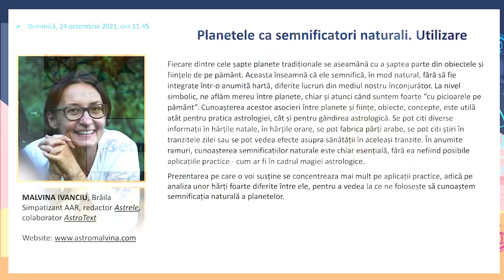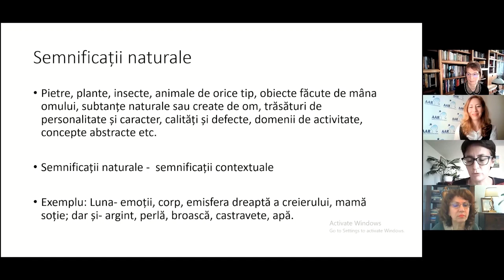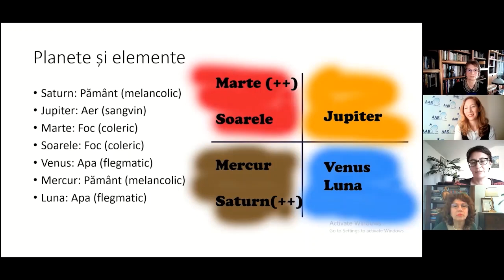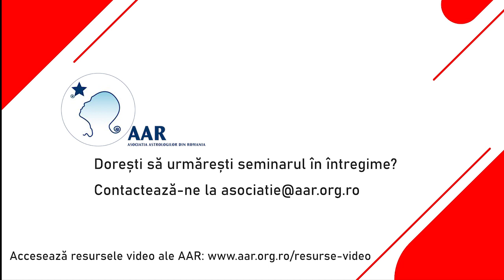Planetele ca semnificatori naturali. Utilizare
Fragment din conferința „Planetele ca semnificatori naturali. Utilizare” prezentată de Malvina Ivanciu în cadrul Congresului Asociației Astrologilor din România - 2021.
Conferința este disponibilă pentru vizualizare (fără descărcare) pe platforma video a AAR. Accesul pe platformă este oferit pe o perioadă limitată și se face pe bază de donație.